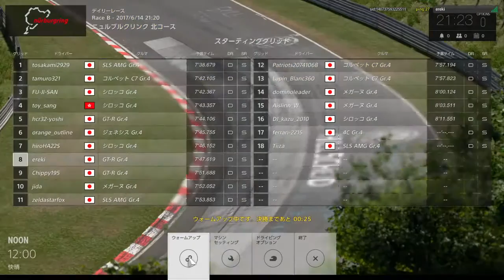グランツーリスモ®スポーツ クローズドベータテスト版_20170614213432